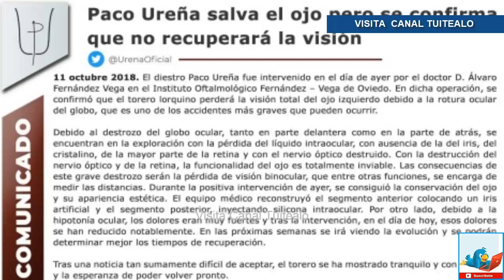El torero Paco Ureña perdió la visión de su ojo izquierdo tras recibir cornada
El torero Paco Ureña no recuperará la visión de su ojo izquierdo, confirmaron los médicos que le operaron ayer en el Instituto Oftalmológico Fernández-Vega de Oviedo (norte de España), según informó un comunicado de la oficina de prensa del diestro español.

En la operación se pudo comprobar que el torero, de 35 años, salvará el ojo pero perderá la visión total del mismo debido a "la rotura ocular del globo", que, según los propios galenos, "es uno de los accidentes más graves que pueden ocurrir", tal y como recoge también el parte médico.

Debido al destrozo del globo ocular, tanto en la parte delantera como en la parte de atrás, en la exploración se pudo observar la pérdida de líquido intraocular, "con ausencia de iris, cristalino, de la mayor parte de la retina y con el nervio óptico destruido", añade el parte.

Debido a esto último, a la destrucción del nervio óptico y de la retina, la funcionalidad del ojo es "totalmente inviable".

No obstante, durante la intervención realizada ayer se consiguió la conservación del ojo y su apariencia estética. El equipo médico reconstruyó "el segmento anterior colocando un iris artificial y el segmento posterior inyectando silicona intraocular", concluye el parte médico.

En las próximas semanas se irá viendo la evolución y los plazos de recuperación de Ureña, que, según el mismo comunicado, se mostró "tranquilo y con la esperanza de poder volver pronto a los ruedos".

Ureña sufrió una gravísima cornada en el ojo en el transcurso del festejo celebrado el pasado 14 de septiembre en Albacete (sureste), cuando un toro de la ganadería de Alcurrucén le alcanzó de lleno mientras lo recibía de capote.